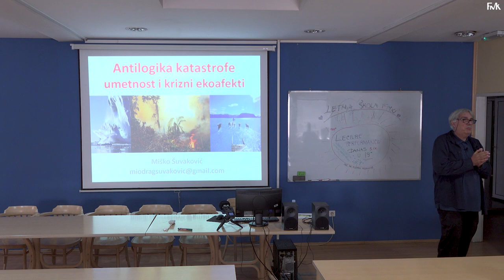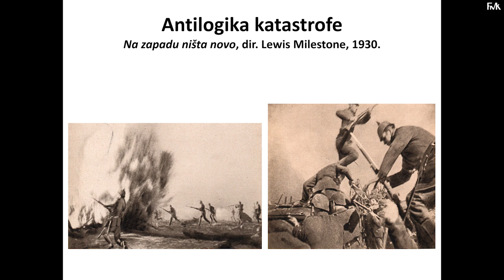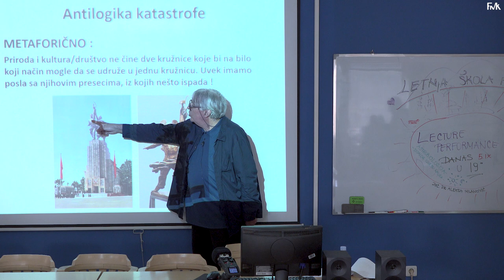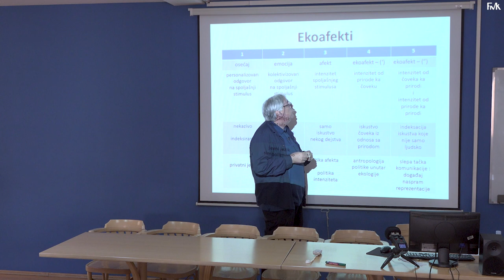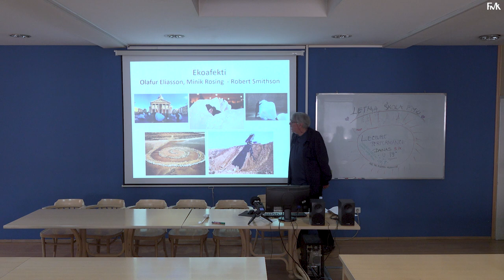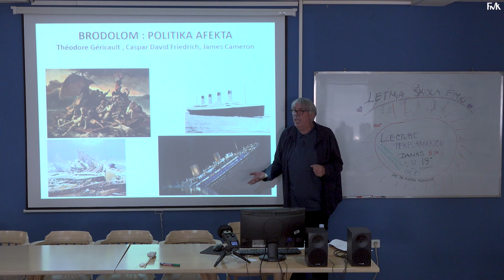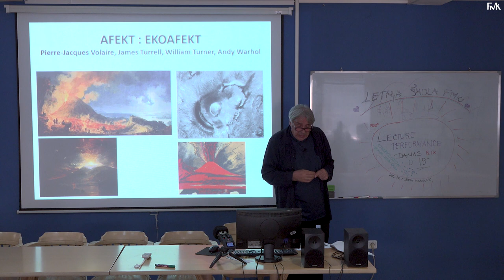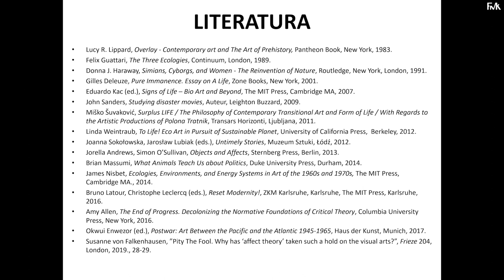Letnja škola FMK: Miško Šuvaković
Druga letnja škola Departmana za humanistiku i teoriju umetnosti i medija, održala se od 4. do 6. septembra 2019. godine na Fakultetu za medije i komunikacije.

Na koji način je danas, u vreme ‘posle’ postmoderne, moguće misliti odnose prakse i teorije?
Osnovna ideja ove letnje škole jeste da je takav odnos nužno transdisciplinaran jer savremena umetnost i savremena teorija donose u svom uodnošavanju stvaranje hibridnih teorijsko-praktičnih polja. Pojam ekologije služi da bi se opisalo to novonastalo stanje u kome umetnost i teorija tvore složena okruženja u kojima se granice između disciplina, metodologija i znanja gube i nastaju nove, nomadske forme života.

Učestvovali: Kristina Bojanović, prof. dr Jovan Čekić, prof. dr Dubravka Đurić, prof. dr Andrija Filipović, doc. dr Aleksa Milanović, prof. dr Ana Petrov, prof. dr Maja Stanković, prof. dr Nataša Teofilović, prof. dr Miodrag Šuvaković.

TW: FMK_Beograd
LI: Faculty of Media and Communications